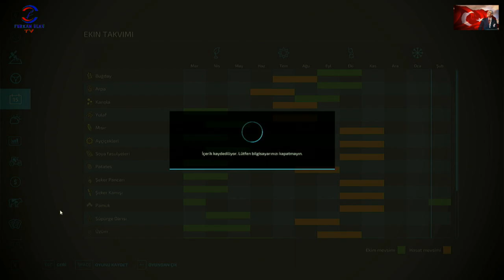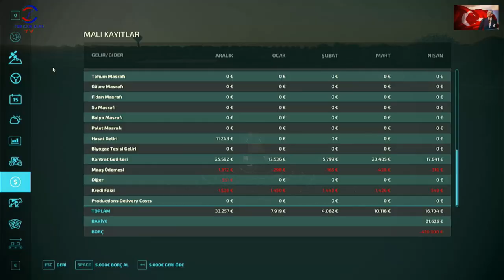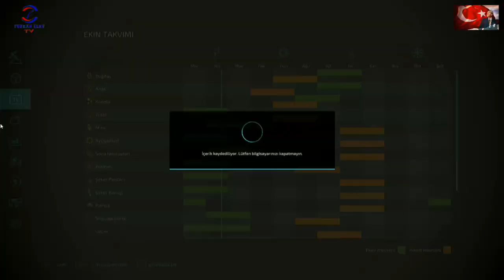FARMING SIMULATOR TİKTOK CANLI YAYINI #2